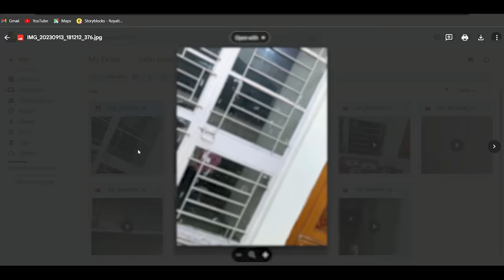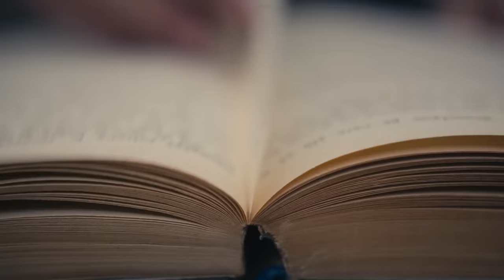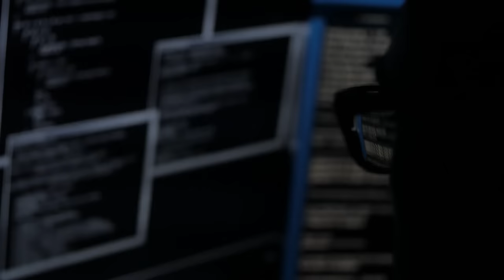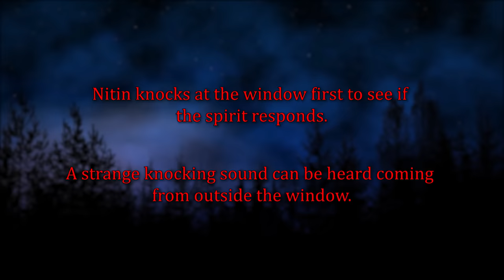A Chilling Horror Story with Real Evidence [Vol. 2]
In this video I am going to share one of the most chilling horror story of my subscriber Nitin. He shared his real horror story on Instagram. He also provided us with some photo and video evidences. This video has a real horror story with proofs to back it up.

-- Credits --
Music used -
By Iron Cthulhu Apocalypse

 Horrified by DEEJ SK

Thank you so much, you all are loved.